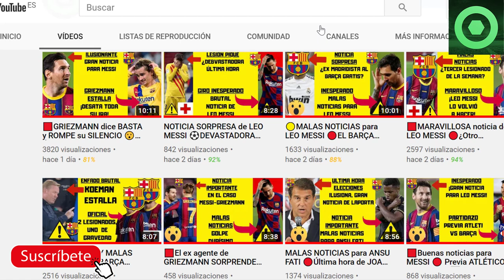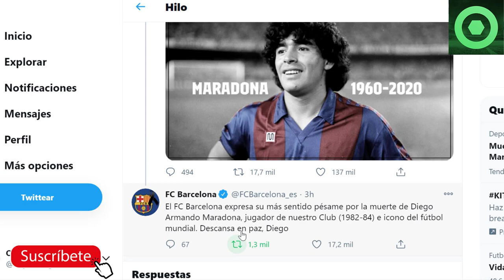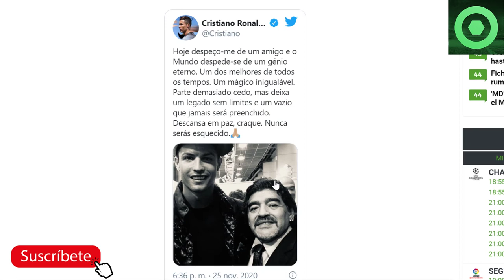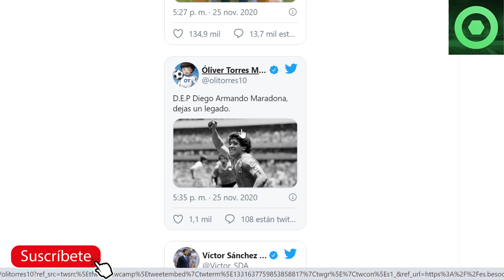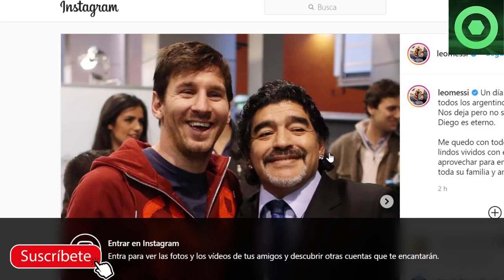🟥 MUERE MARADONA 😮TRISTE DESPEDIDA DE LEO MESSI AL PELUSA 👀REACCIONES DEL MUNDO DEL FÚTBOL🏮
En este video detallamos varias noticias relacionadas con la muerte de Diego Armando Maradona, ex jugador del FC Barcelona y leyenda del futbol mundial.

Fuentes:
besoccer
fcbarcelonanoticias